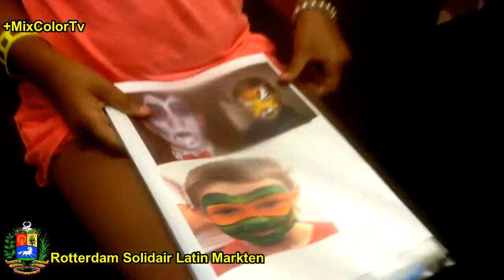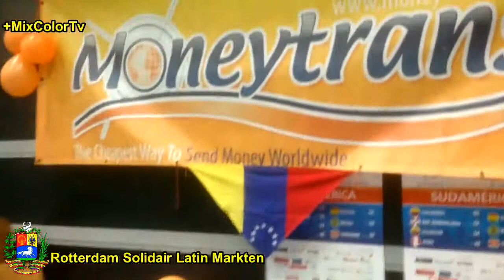Independencia & Paz 2018 3ra Edicion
1 Juli 2018 Pier ’80 Rösener Manzstraat 80 3026 TV Rotterdam.
"Rotterdam Solidair Latin Markten"